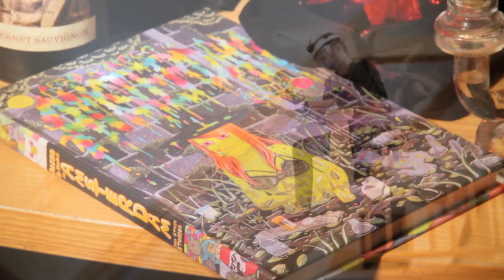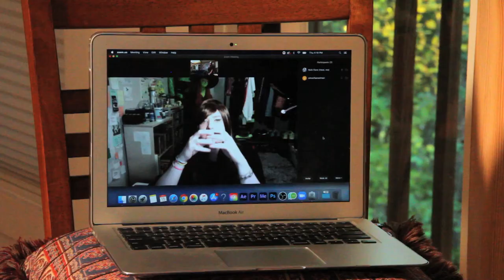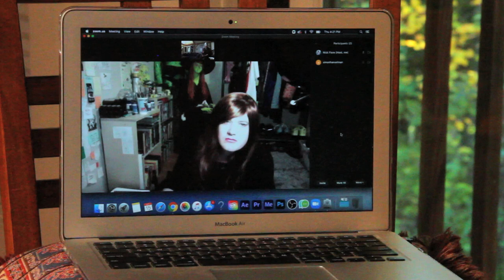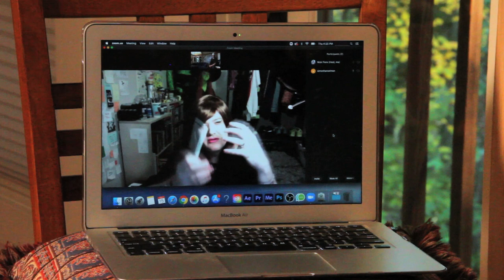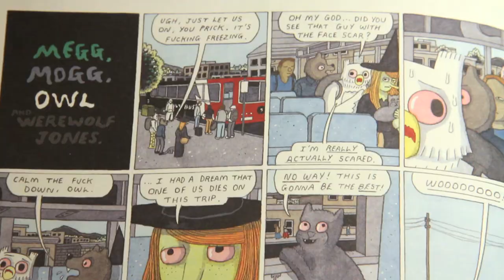Smut Cave ep.74: Simon Hanselmann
In the nightmarish fever dream of the United States of America in October 2020, the Spelunker sits down for a Zoom call with comics illustrator Simon Hanselmann. Overcome by the grim realities of their time, the two analyze Simon's artwork set directly against the stark backdrop of 2020 current events, crystallized in Simon's ongoing Instagram-based comic series "Crisis Zone". As the Spelunker descends farther into the life of a vampiric cartel assassin, the saga continues ONLY on OnlyFans